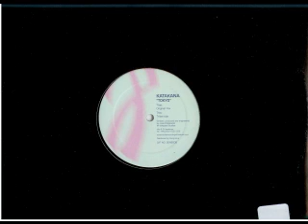Katakana - Tokyo - Tribal Dub